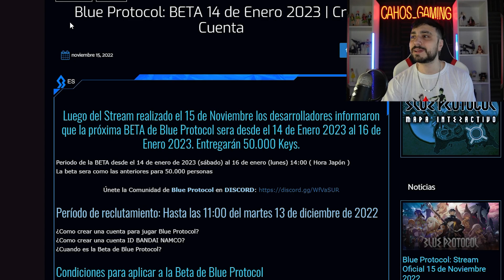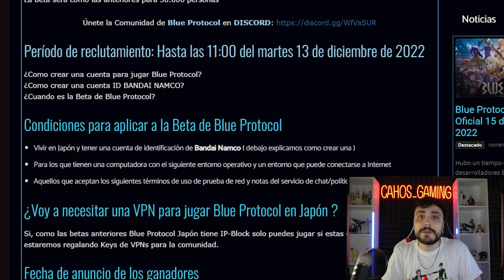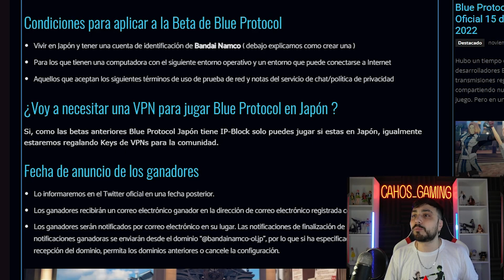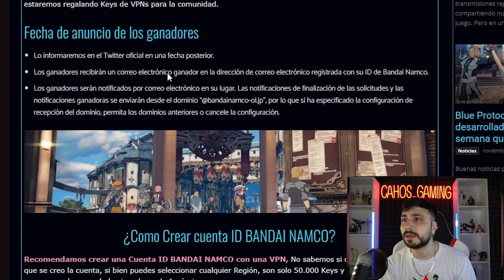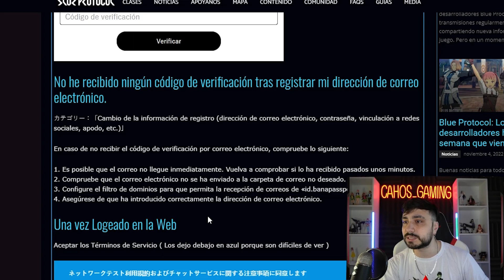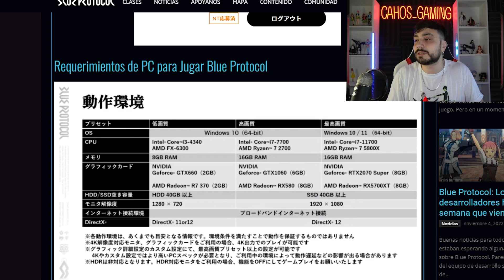¡IMPORTANTE! ⚠️ BLUE PROTOCOL: Tenemos FECHA para la BETA y CÓMO PARTICIPAR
Los desarrolladores realizaron un Stream en donde anunciaron que BLUE PROTOCOL tendrá BETA ABIERTA. Enterate de todo en éste video!

00:00 Intro
01:10 Anuncio de la Beta
02:32 Emoción por la Beta
03:36 Condiciones para aplicar
04:10 Cómo crear una cuenta
05:49 Requerimientos
06:49 Conclusión